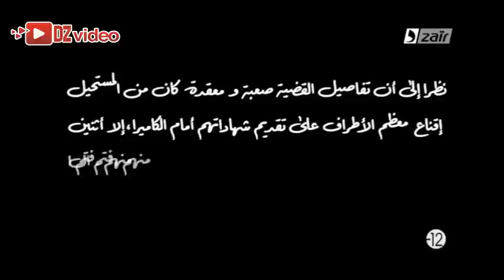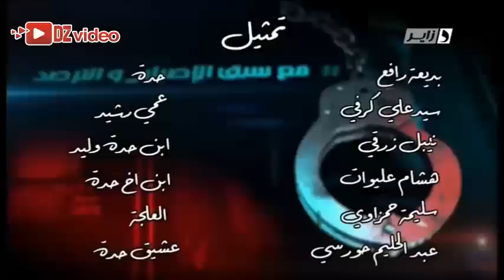مع سبق الاصرار و الترصد تحقيق الخيانة الزوجية أم تخون زوجها وتشجع ابنتها على الخيانة - كاملة